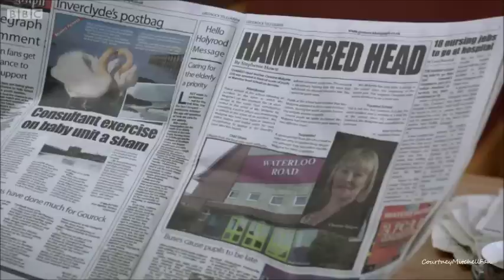Waterloo Road | Nikki and Vix [Series 9, Episode 20, Part 1]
After being accused of assaulting Gabriella, Nikki decides she has no future at the school and leaves with Vix for a new life in Berlin.